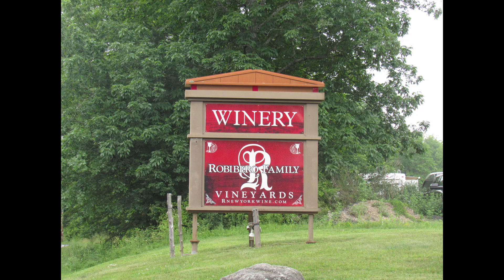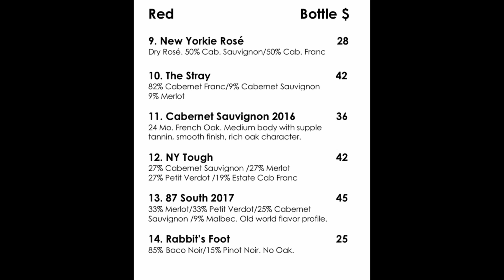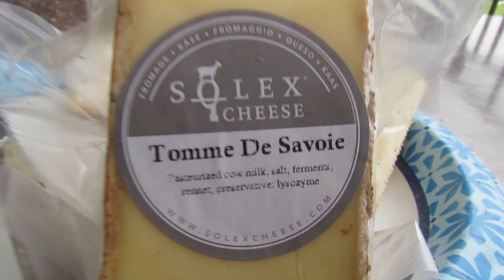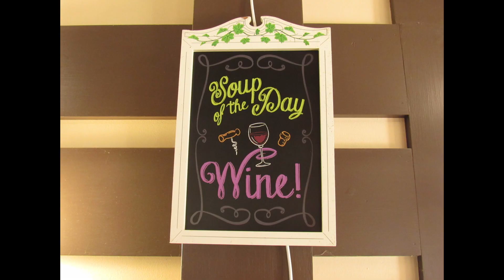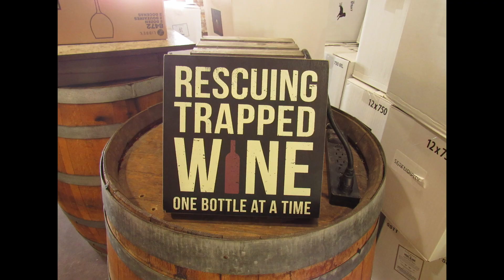Robibero Family Vineyards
We had such a great time at Robibero Family Vineyards. We HIGHLY recommend this winery for its wines and its laid back atmosphere. Great Wine, Great Food, Great Scenery.